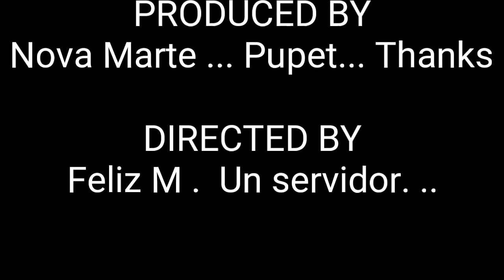Aquilino mora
Viejo sonero